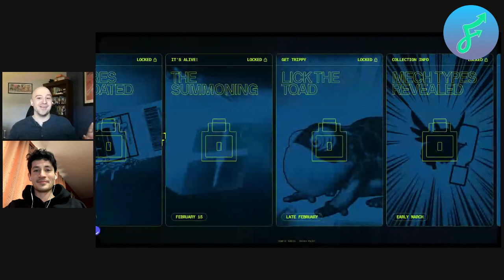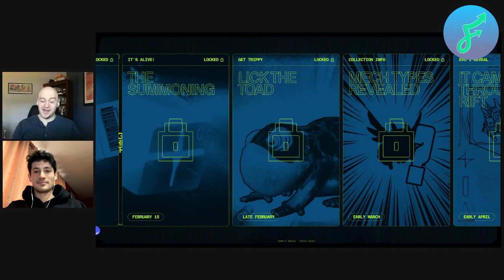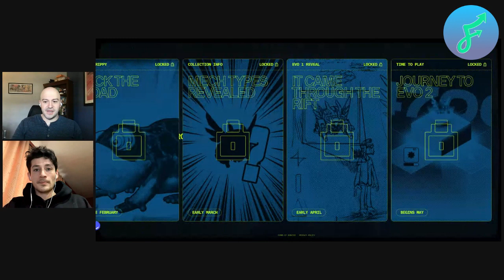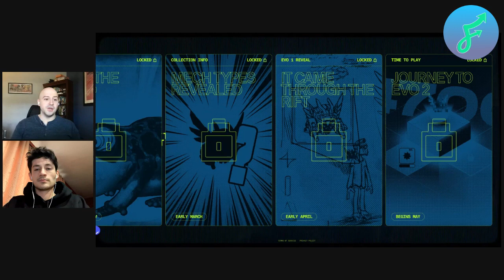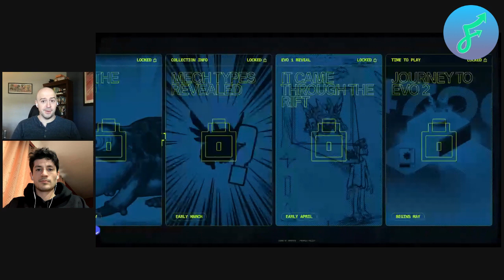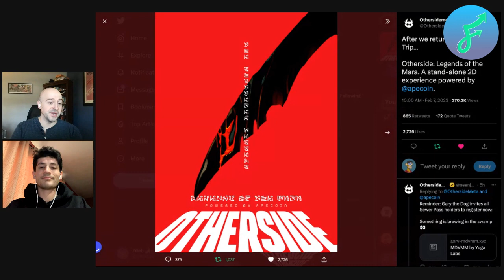What's Next for Yuga Labs?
It has been a good start to the year for Yuga Labs as the leader in the NFT market continues to show why they are at the top.

On today's show JWeb and Kevin look at what Yuga has done so far this year with Dookey Dash as well as what's to come with the Trial of Jimmy the Monkey and the next look at the Otherside Metaverse!

Web3 and Me is a production of FLOLiO, an NFT portfolio management platform revolutionizing the way people conduct NFT market research.